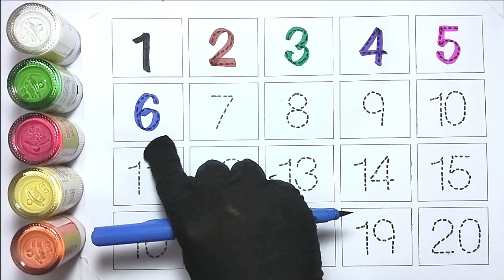1234 Number | 123 learning for kids| Counting Numbers| 123 Numbers Song| Number Name| ABC Kids 123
Your query:

learn numbers
learn numbers
learn colors
123 counting
1234 song
12345
number songs
number 1-100
numbers for kid
12345 rhymes
12345 kids songs
123 counting for kids
123 counting song
123 song
abc 123